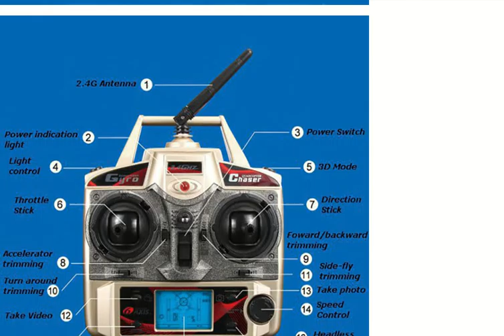JJRC H12C 6 Axis Headless Mode 2 4G 4CH RC Quadcopter